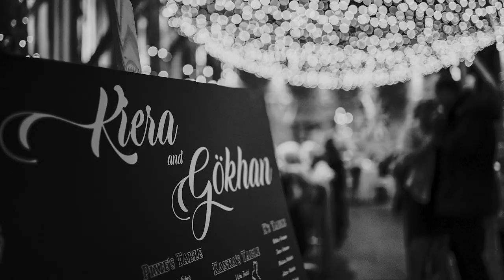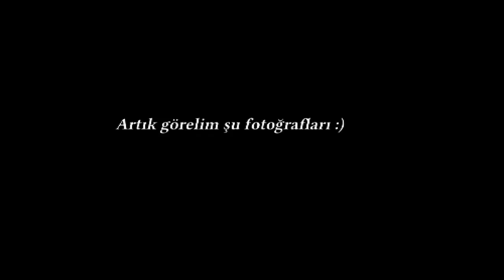Düğün Fotoğraflarımızı Kendim Çektim/Dış Çekim Nasıl Yapılır?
Bu videomda sizlere kendi dış çekim fotoğraflarımızı nasıl çektiğimizi sahne arkası olarak gösteriyorum. Düğünümüzden 1 yıl sonra yıldönümünde gerçekleştirdiğimiz bu çekim için başka fotoğrafcıya ihtiyac duymadığımızı farkettik ve çıkıp kendi fotoğraflarımızı çekmek istedik. BBu sürecide size bu video ile göstermeye çalıştım. İyi seyirler.

Kullandığım ve Tavsiye Ettiğim Ekipman Linkleri ;

▶︎ Herkese merhabalar ben Gökhan Karakaş
Videography, fotoğrafcılık ve drone konuları hakkında içerik üretiyorum ve tecrübe edindiğim bilgileri kısa videolar haline getirip bu alana ilgisi olan, fotoğrafcılık ve video işlerine yeni başlayanlar ve hali hazırda bu işi meslek edinmiş kişiler için YouTube üzerinden paylaşıyorum. Lütfen sorularını ve görüşlerini benimle paylaşmayı ihmal etme. Teşekkürler.